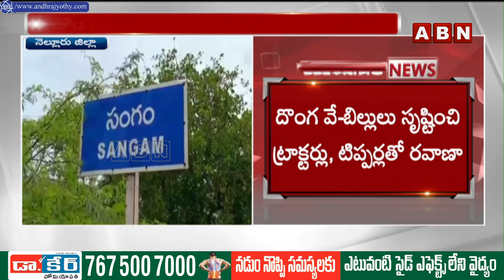నెల్లూరులో వైసీపీ నేతల ఇసుక అక్రమ దందా | YCP Nellore Politics | Sand Mafia In Nellore | ABN